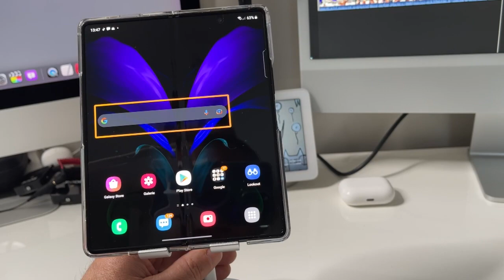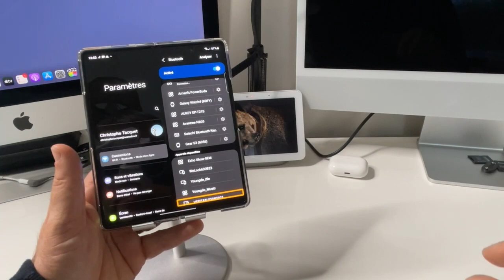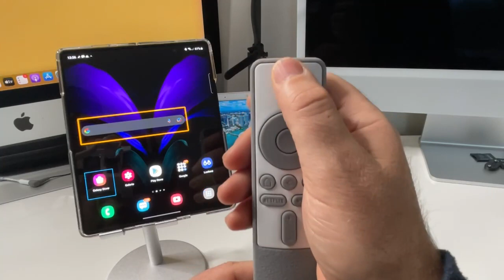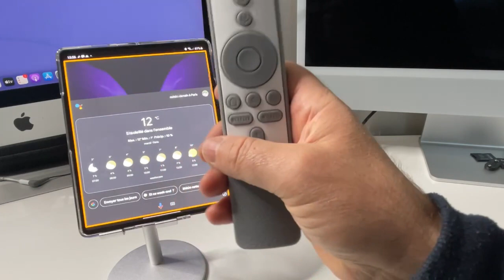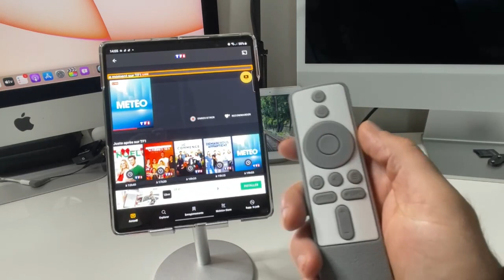Télécommande bluetooth vocale Xiaomi RC : commandes vocales sur smartphones et tablettes accessible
Télécommande vocale Xiaomi RC : AliExpress télécommande bluetooth commandes vocales sur smartphones et tablettes